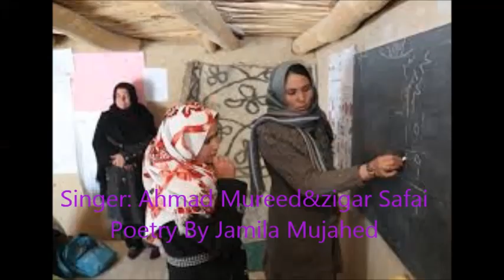Specail song for women poetry by Jamila Mujahed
General Director: Jamila Mujahed